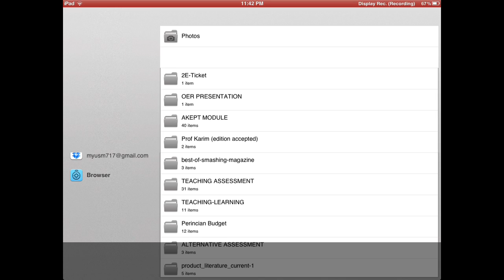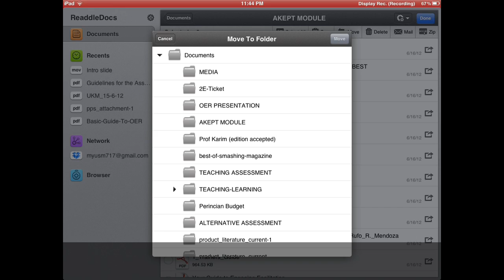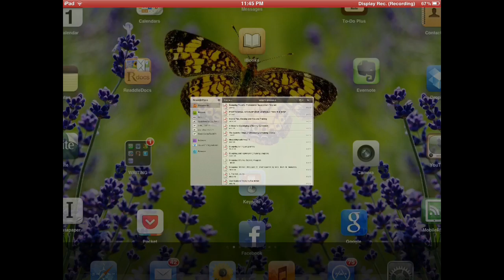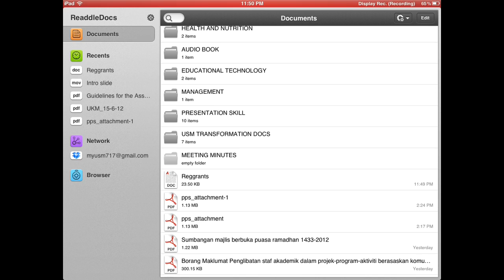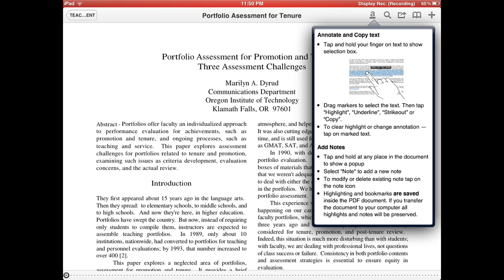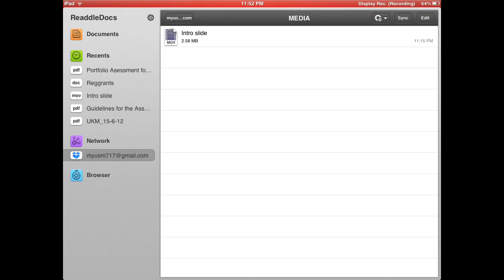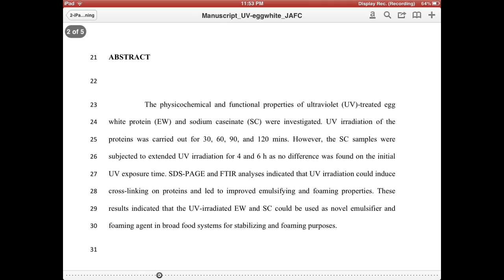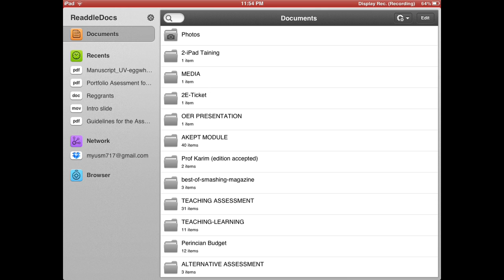ReaddleDocs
Readdledocs is one of the best file management app for iPad or iPhone. It works like Finder on the Mac or Windows Explorer on Windows.Files can be group into folders and sub-folders. ReaddleDocs can sync a folder with online cloud services like Dropbox. This allows access to Dropbox files while offline.

To learn more apps, oin my free course on 'iPad for Personal Productivity & Teaching at Udemy,